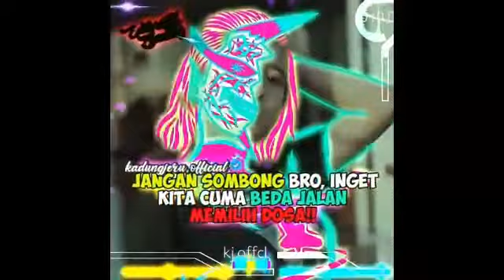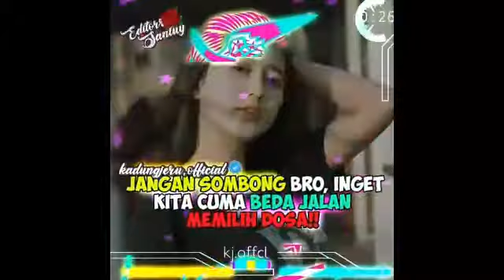Kumpulan vidio histori WA karya anak bangsa